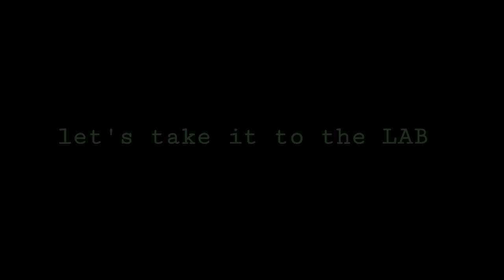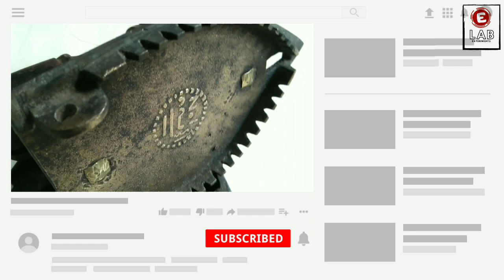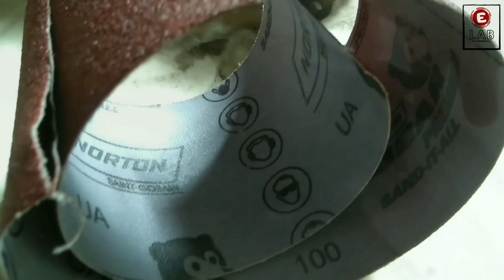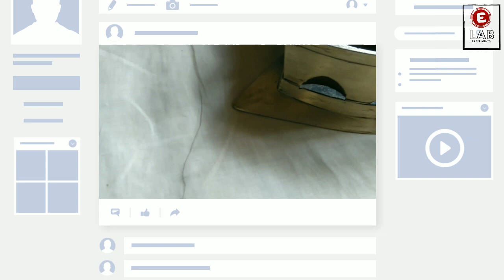RESTORING IORNBOX SINCE 1930 which we found it in a river side || 6 hours of work || SUBSCRIBE ➡️🔔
➡️Story of the video :
After a long rainy day .we found a old metalic iornbox near the side of a pond .it was fully coverd with mud and hard dust .
We got that the box is since 1930. yes about 80 years.it take about 6 hours to refurbish.

Here we restoring that iorn box to a new one. we hope sure you enjoy this video watch this video until end .don't miss the end .and plese guys please don't subscribe .suport maximum ...share the video to your friends and don't forgot to like the video ...

➡️Digital background:

Video: mob cam/nokia/ 13MP PDAF, 1.12um, f/2,
Editing: kinemaster & powerdirector /mob pltfm

Credits :team E-lab & crew

👍Like the video if you really enjoyed it
💪Support guys .your support make us more energetic

Your comment is the best way to find that how much creative our videos...or how to improve us or it is the better tip to improve us .

Plese don't forgot to draft a comment

Restoring gadgets
Restoring old products
Restoring iron box
Vintage product
Old gadgets
Rare gadgets
How to make beautiful creatures
Daily uploading videos
Polishing products
Do it yourself
Hand made
How to restore old gadgets
Rare gadgets that are not available in online
No language issue
Powerdirector editing tips
Secret trick ever in World
Best entertainment channel
Trending video on YouTube
Trending on all platform
Trend video ever
Best video ever
Beautiful video ever
Mobile videography tips and tricks
Kinemaster tutorials
Faded videos
Faded audio
No copyright audio
Our own video
No spam
True content smart video
Engineering technology
New generation model
Treasure hunting video
Prank video coming soon
Coming soon 😄➡️
Simple life hacks
Life hacks using cola can
Jiant fire cracker
Which fuel is more efficient
Which drink is better
Tube light experiment
Homemade blast
Simple life hack using  water melon
Computer software technology
Behind the scenes
New wild adwentures
Exploring the wild
Exploring the waterfalls
Exploring the hills
golden iornbox
restoring most precious gadget
most expensive gadget restoring
restoring old products
vintage products restoring
first tending video on YouTube
trending
Trending
TRENDING
trending
trending video
golden iornbox
restoring old products
vintage products restoring
trending
Trending
TRENDING
trending
trending video
golden iornbox
restoring old products
vintage products restoring
trending
Trending
TRENDING
trending
trending video
golden iornbox
restoring old products
vintage products restoring
trending
Trending
TRENDING
trending
trending video
golden iornbox
restoring old products
vintage products restoring
trending
Trending
TRENDING
trending
trending video
golden iornbox
restoring old products
vintage products restoring
trending
Trending
TRENDING
trending
trending video
golden iornbox
restoring old products
vintage products restoring
trending
Trending
TRENDING
trending
trending video
golden iornbox
restoring old products
vintage products restoring
golden gadget
trending
trending video
golden iornbox
restoring old products
vintage products restoring

Wait for these video.dont miss .

Thank you all for supporting us thank you